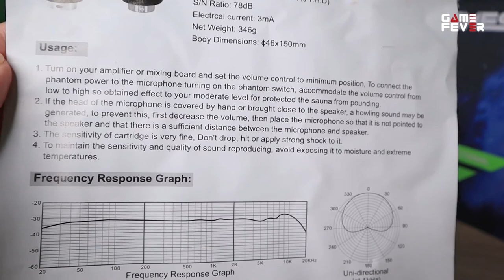Review Mic Condenser Murah NYK KL10 - Cocok Untuk Live Streaming !! / GameFever ID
Mic ini cocok banget buat kalian yang mau jadi Youtuber / Live Streamer pemula dengan modal yang pas - pasan. Dengan harga Rp 390.000 saja, kalian bisa membeli Mic Condenser dari NYK Nemesis yang murah, tapi bisa kasih kualitas yang bagus !!